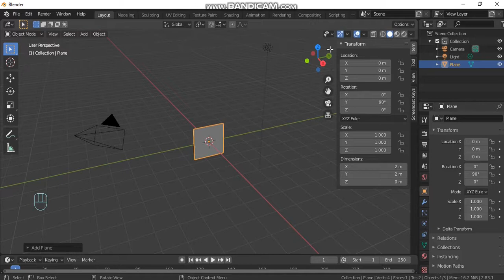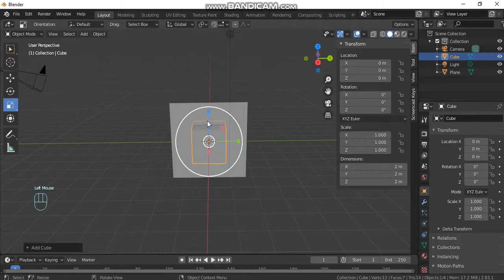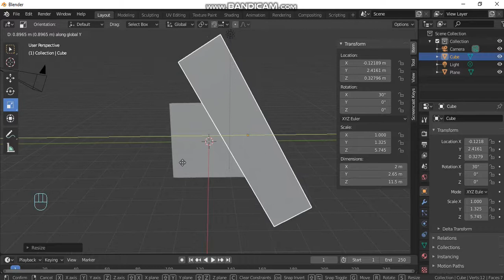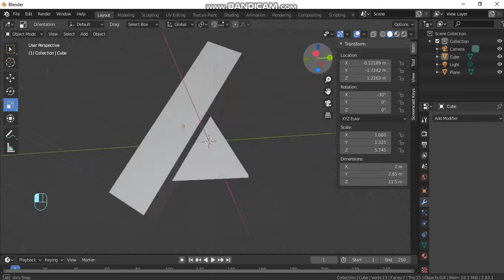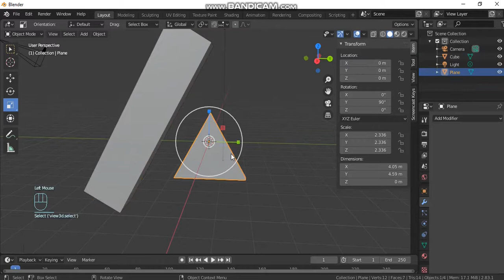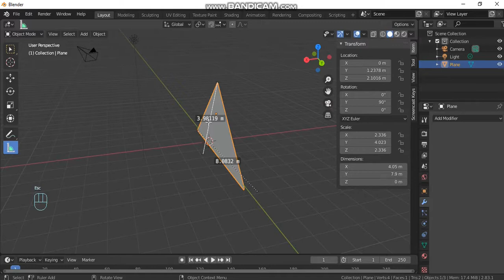Blender Tutorial - How to cut shapes from object in Blender? - Boolean Modifier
Video showing how to cut shapes in an object in Blender 2.83.1.